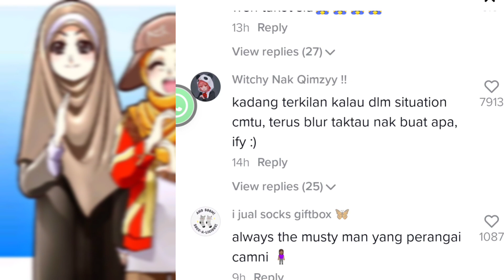BUDAK PEREMPUAN KENA KACAU!!! takut seram tengok lelaki tuh🥺😥 Hati hati girls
beringatlah wahai girls diluar sana

sebab Saya sayang awak semua